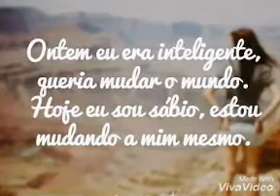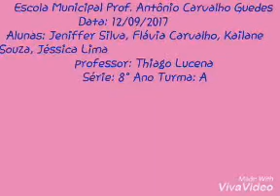Vamos mudar o mundo?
Flávia, Jeniffer, Jéssica e Kaylane - 8º A